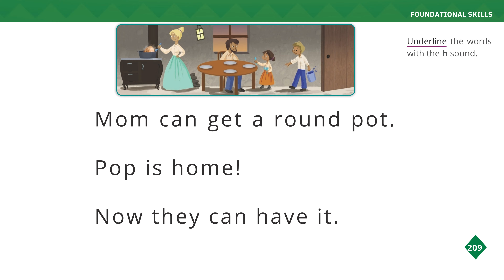A Home in the Past DECODABLE STORY /U4L6/ myView Literacy Grade KG 1